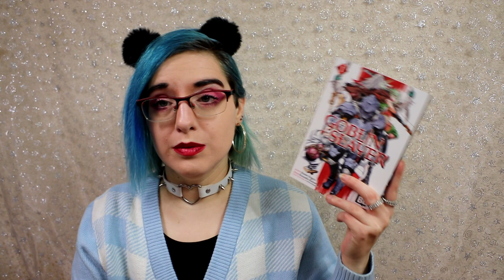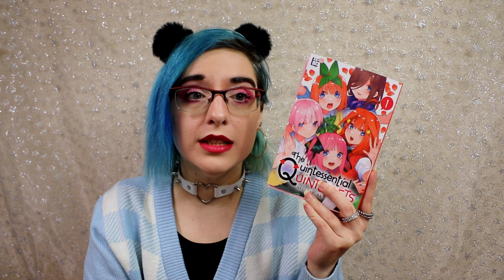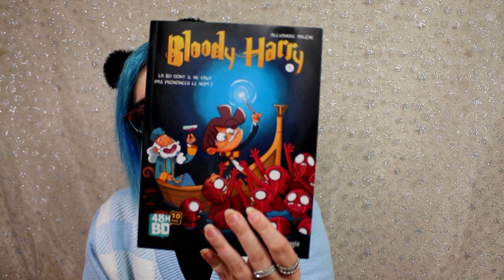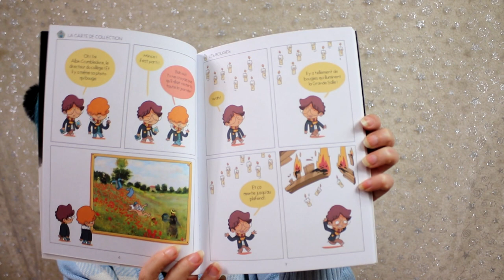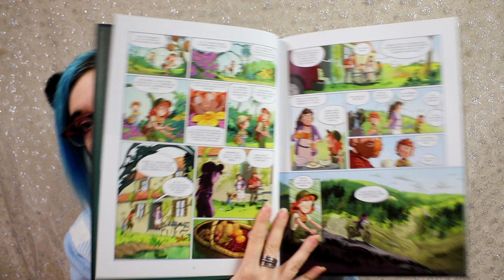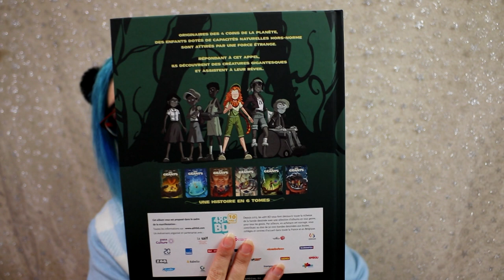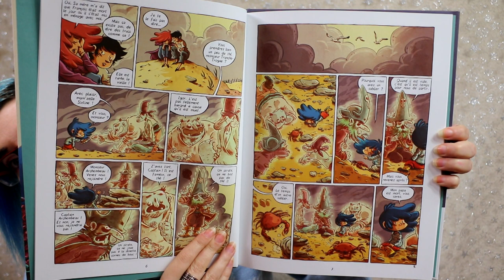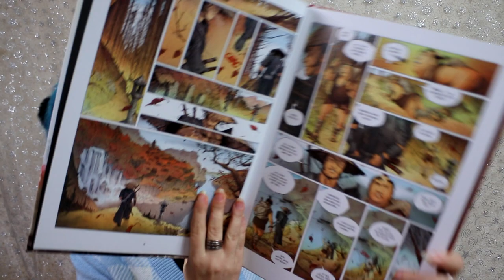les 48h de la bd 2022 ??